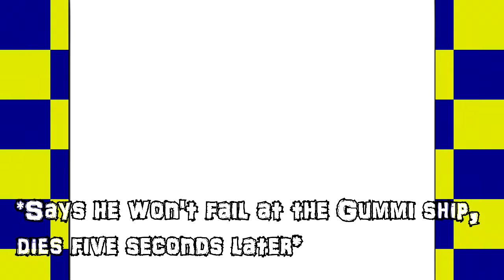RazzleDazzleMarcus Plays Kingdom Hearts! Episode 6: Deep Jungle PT 1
I have made SO much progress in this episode, I swear.